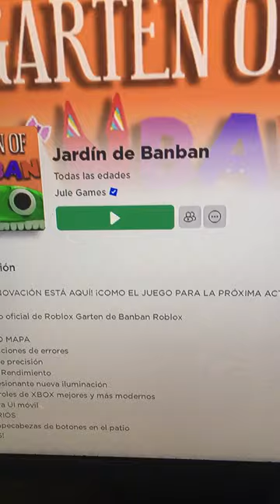Queda poco para garten of banban 2 en roblox!!